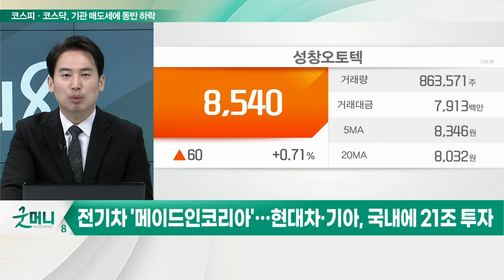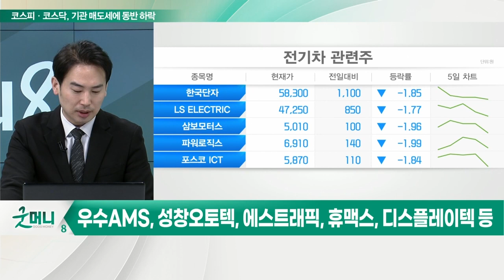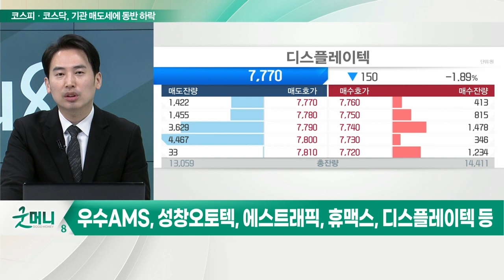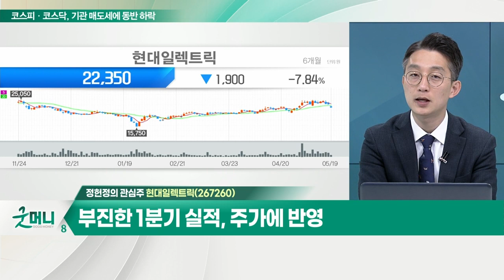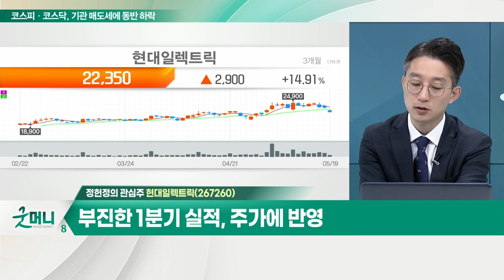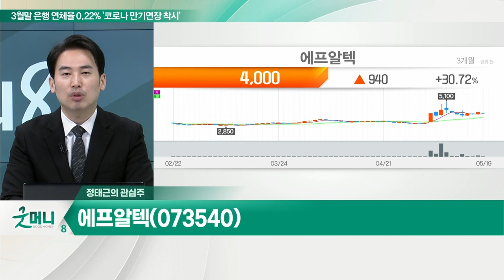현대일렉트릭(267260)... 부진한 1분기 실적, 주가에 반영 / 에프알텍(073540)... 네이버를 필두로 이음 5G 본격 개화_개장 관심주 (20220519)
Q. 의류주, 엔데믹 효과에 빠른 업황 회복?
- 의류 업종, 1분기 실적 컨센서스 상회
- 영원무역, 휠라코리아, F&F 등 관심

Q. 현대차그룹, 국내에 21조 투자… 관련주 주목?
- 전기차 메이드인코리아… 현대차·기아, 국내에 21조 투자
- 전용 플랫폼 통한 생산량 확대, 충전 인프라 구축 등
- 우수AMS, 성창오토텍, 에스트래픽, 휴맥스, 디스플레이텍 등

- 부진한 1분기 실적, 주가에 반영
- 영업이익, 작년 97억 원… 올해 1,100억 원 전망
- 15일 연속 기관 순매수 중

에프알텍(073540)
- 네이버를 필두로 이음 5G 본격 개화
- 28Ghz 초고주파수대역, 일반 기업 할당 가능
- 인빌딩 음영지역 중계 가능한 5G RF 중계기 개발